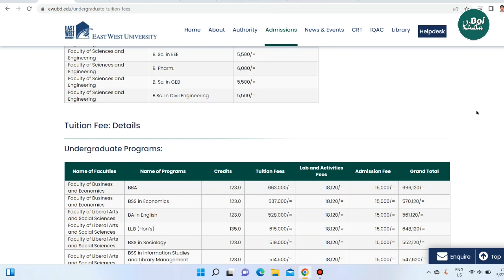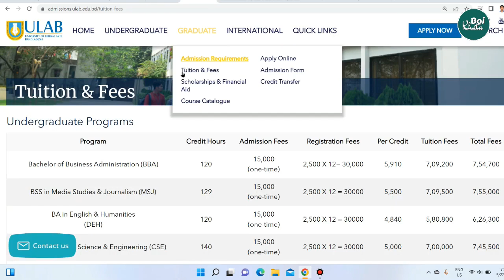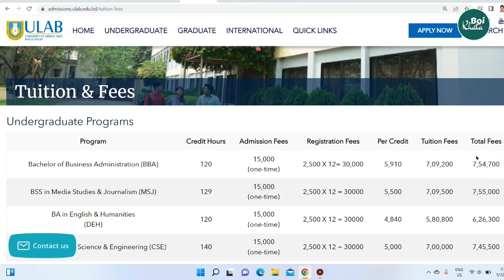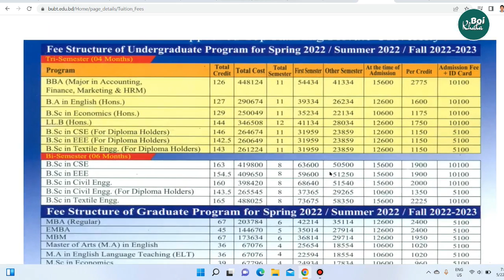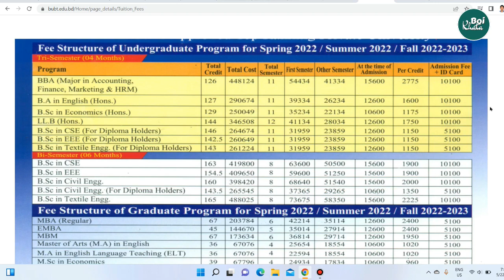Bright Admission Coaching - BBA Cost at Private Universities in Bangladesh (NSU, BRAC, IUB, AIUB)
BBA Cost at Private Universities in Bangladesh (NSU, BRAC, IUB, AIUB)

Bright Admission Coaching
Guaranteed Admission Coaching for NSU BRACU IUB AIUB UIU UAP EWU AUST ULAB Test Preparations